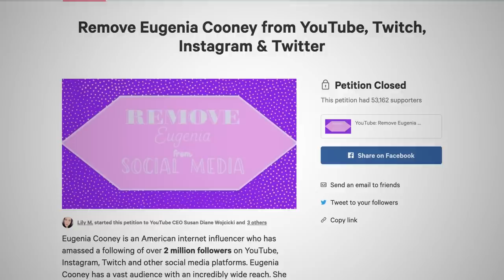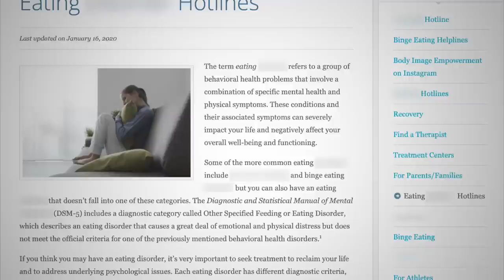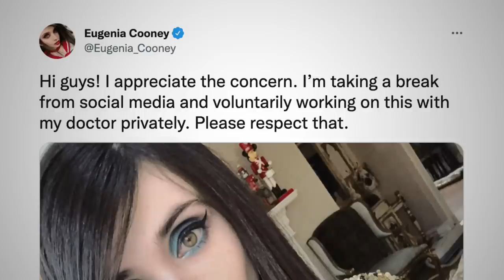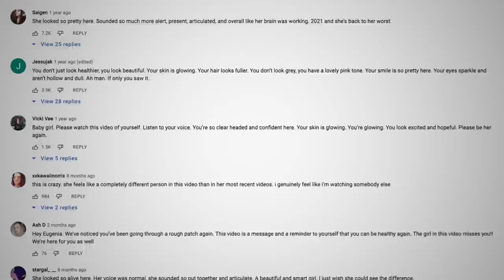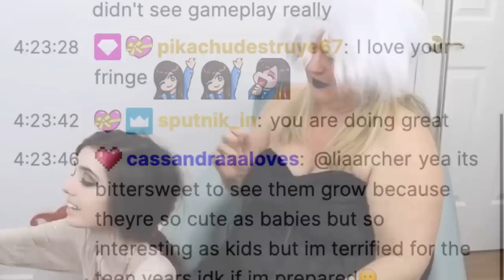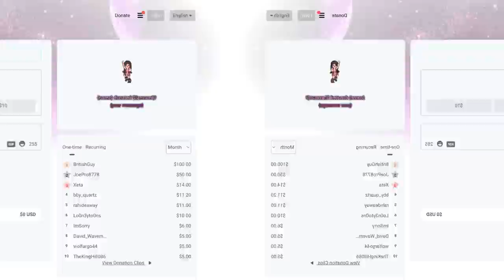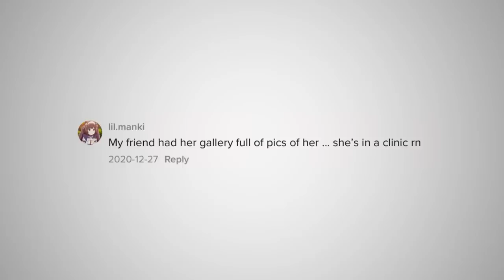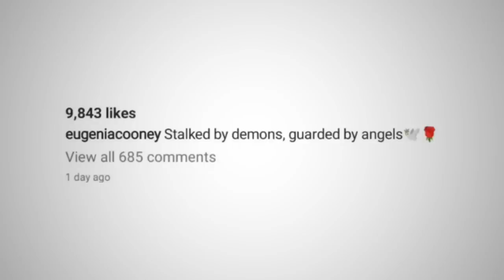What Really Happened To Eugenia Cooney?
ED Resources, stay safe luvs